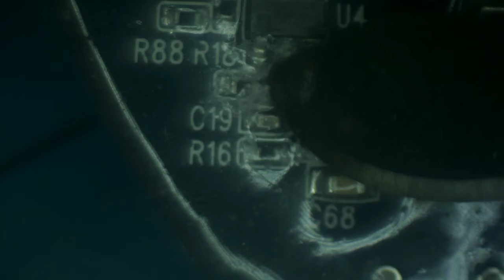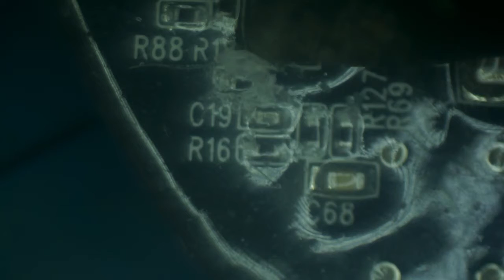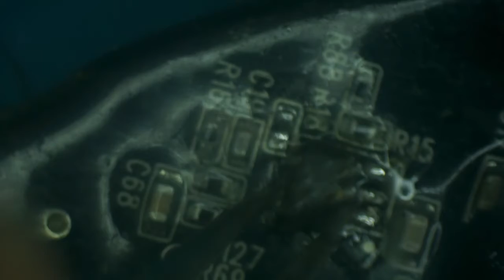Kessil A360X - No Power for Main Controller Repair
Repairing a fairly uncommon problem with a voltage regulator that feeds power to the main controller of this Kessil A360X.